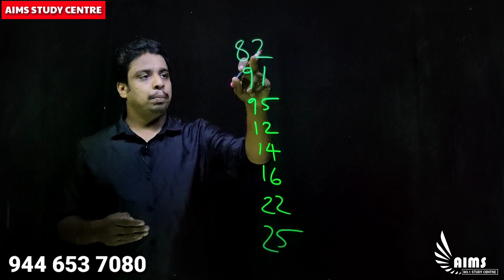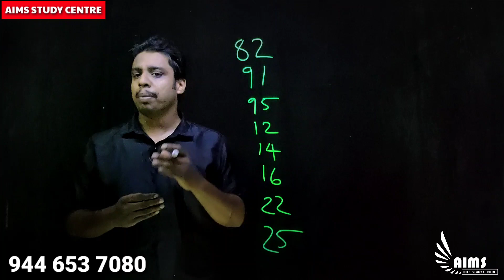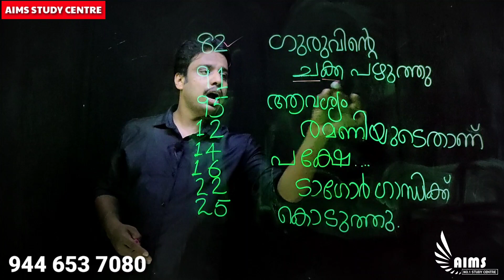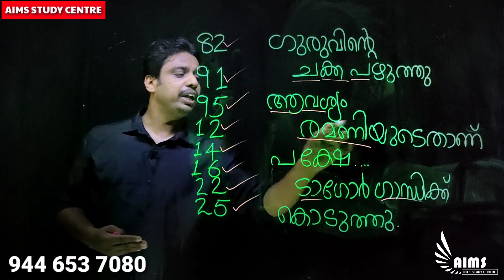നവോത്ഥാനം പഠിക്കാം കോഡിലൂടെ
MISSION LPUP

10th Level Preliminary Examination Syllabus Topic

Mission LPUP
LGS prelims
LDC prelims
Smart Study Kick the Goal

Kollengode,Nemmara,Alathur
Vadakkenchery,Mangalam Dam